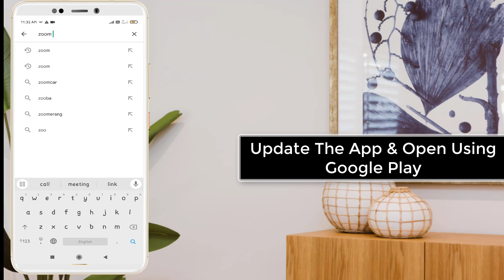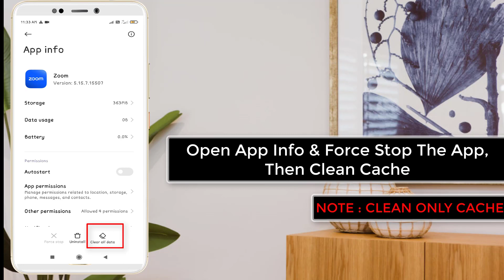How To Fix Zoom Not Opening Problem In Android Phone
Thank You Everyone For Watching My Video  "How To Fix Zoom Not Opening Problem In Android Phone". This Video is Useful And You Learned Something Interesting.

Hope " How To Fix Zoom Not Opening Problem In Android Phone" useful content.

CHANNEL :  @systemsolutions9071